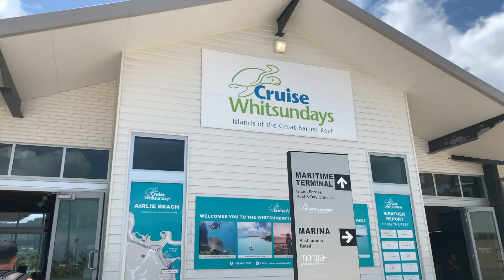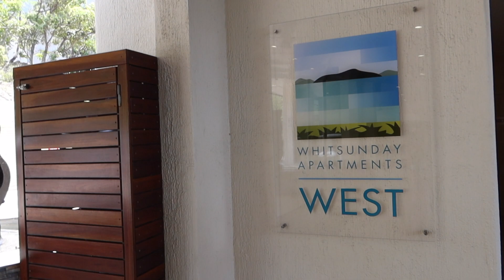Whitsundays Pt.1 | Airlie Beach to Hamilton Island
✘ Why Like That Lah
✘ Blossom
✘ Me 2
✘ Chill Day
✘ Es Before The Dawn (COE Remix) - Wild Beaches

✘ Filmed with Canon G7x Mark II | GoPro Hero8 Black | DJI Mavic Mini | iPhone XS Max